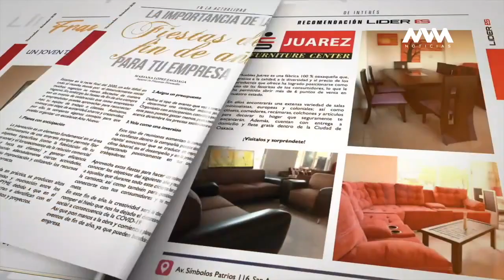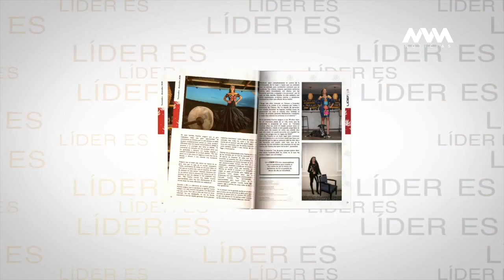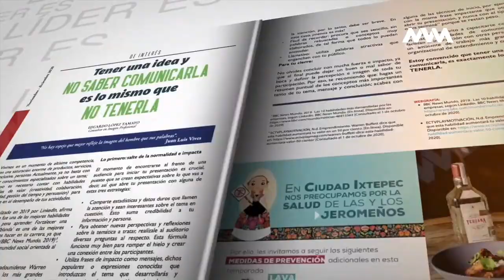Karina Arellano Jiménez, la mexicana que desafió las barreras y conquistó el mundo del mezcal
Karina Arellano Jiménez, la mexicana que desafió las barreras y conquistó el mundo del mezcal, engalana la portada de la Revista LÍDER ES.